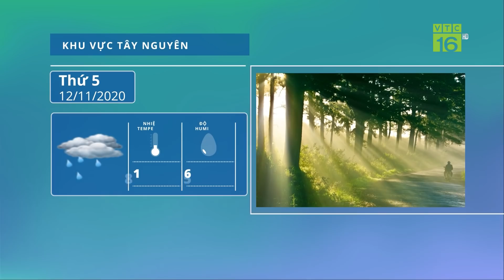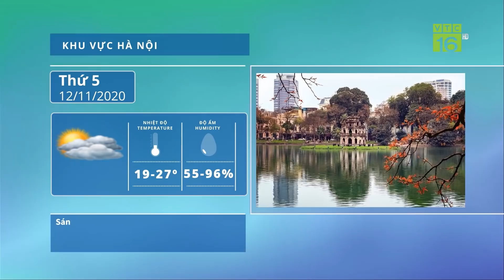Bão số 13 (VAMCO) tăng cấp đang tiến vào Biển Đông | VTC16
VTC16 | Cơn bão Vamco sẽ vào Biển Đông trong khoảng ngày 12/11, trở thành bão số 13 của Việt Nam trong năm 2020 với sức gió mạnh nhất đạt cấp 12, giật cấp 15.